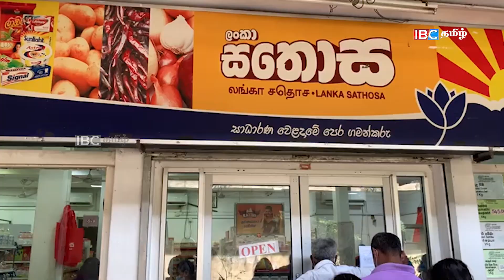ஊரடங்கு தளர்த்தப்பட்டதும் நகரில் திரண்ட மக்கள்!